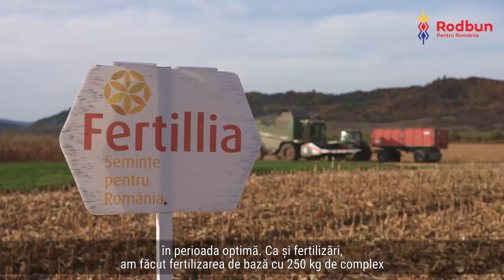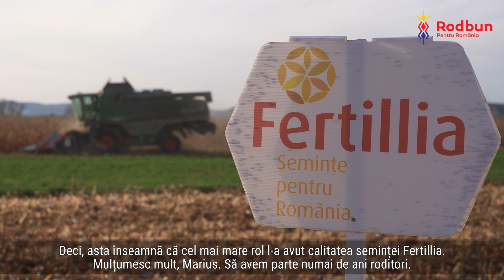Porumbul Fundulea 376 - producție de 10,5 tone /ha în ferma Rodbun, de la Mureni, județul Mureș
Hibridul de porumb Fundulea 376 face parte din portofoliul Rodbun & Fertillia. A oferit producții bune și în acest an, deși pricipitațiile au fost sub nivelul necesităților.

În ferma Rodbun de la Mureni, județul Mureș, speciliștii companiei au recoltat 10.540 kg/ha.

F376 vine cu un conținut de proteină situat între 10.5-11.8%, un conținut de amidon de 70-73%, dar și cu o masă hectolitrică de 70-72 kg / hl. MMB-ul de 300-320 de grame și lungimea știuletelui de 20-23 cm duc la producții ridicate.